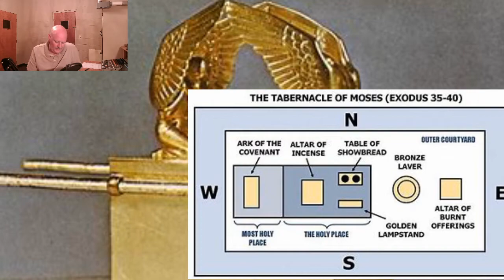The Bible in One Year: Day 38 Plans, Plans, and MORE PLANS!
Exodus 25-27.  Plans for the Ark of the Covenant and the Tabernacle are made.